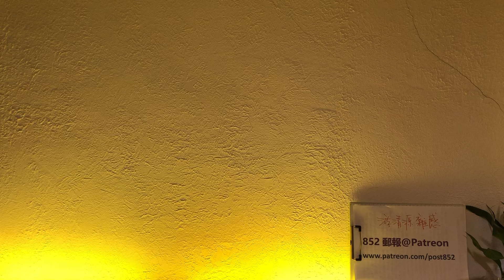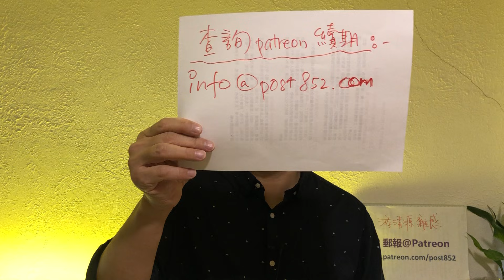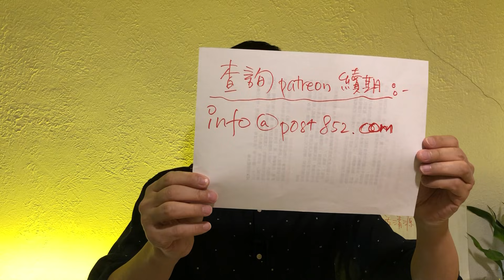內地高人不諱言，中美對碰更近了？（游清源）